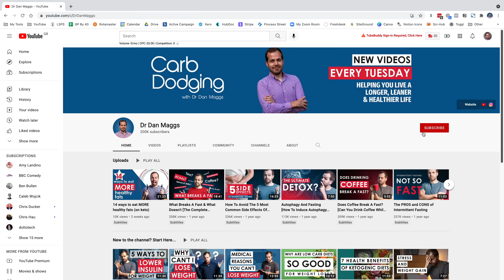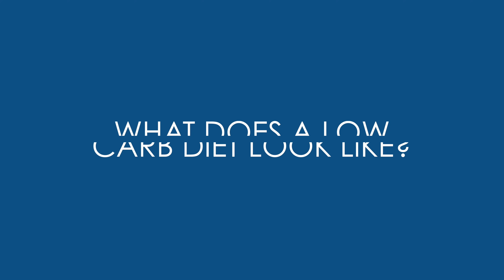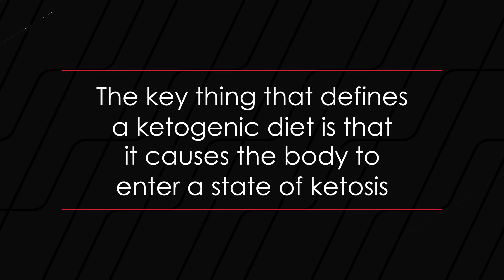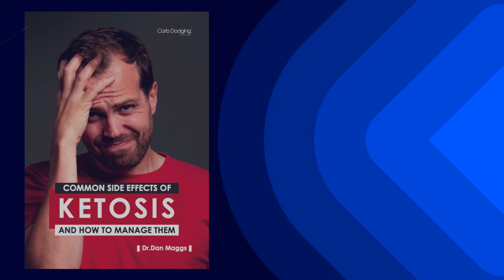Clearing Up the Confusion: Low Carb vs. Keto Explained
In this video, I will clarify the confusion surrounding low-carb and keto diets. We will explain the similarities and differences between the two. Whether you're new to the world of low-carb and keto diets or have been following them for a while, this video will provide you with the information you need to make informed decisions about your health and nutrition. So, sit back, relax, and let's clear up the confusion!

- NEWSLETTER-
Get my weekly newsletter by signing up here (you can unsubscribe at any time)

- RESOURCES MENTIONED -
Adapting diabetes medication for low carbohydrate management of type 2 diabetes: a practical guide